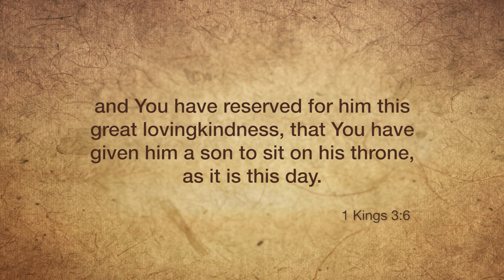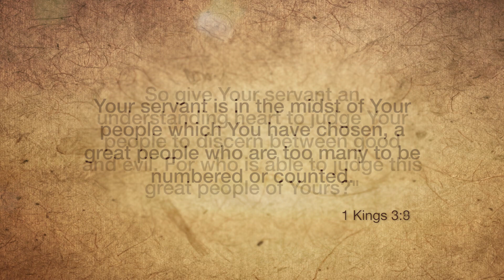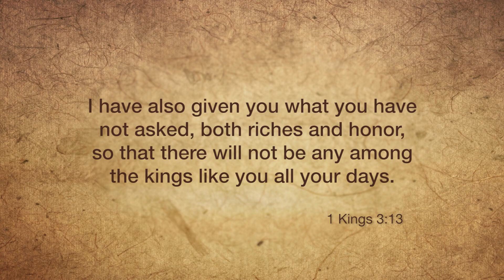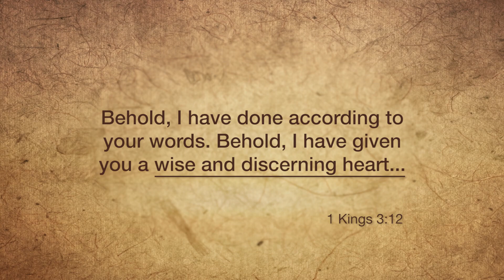Prayers That Please God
How does prayer build relationship with God? What is eternal life? Rabbi Schneider shares that eternal life carries with it relationship and experience. Learning the prayers of the patriarchs will help you to grow closer to God. What the Lord did through the prayers of the biblical people, He will do for you. Seek wisdom for a long and satisfying life. Come and hear.

Episode 5 of 6  Prayers that Resonate with God: Wisdom